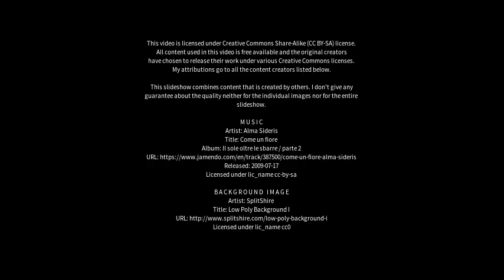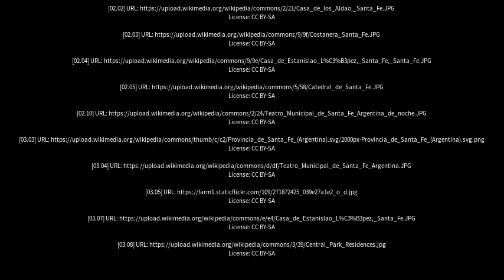Best places to visit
Best places to visit - Santa Fe de la Vera Cruz (Argentina) Best places to visit - Slideshows from all over the world - City trips, nature pictures, etc.